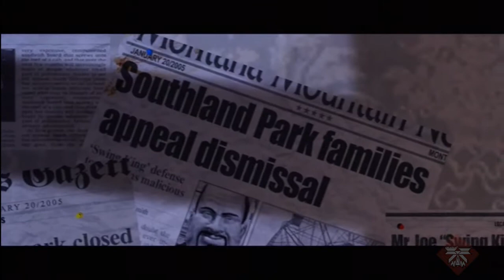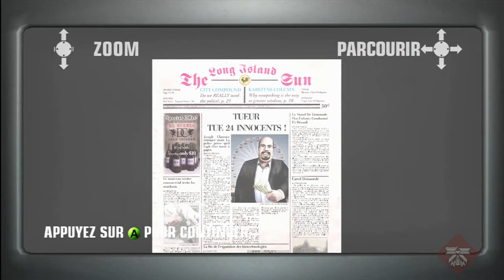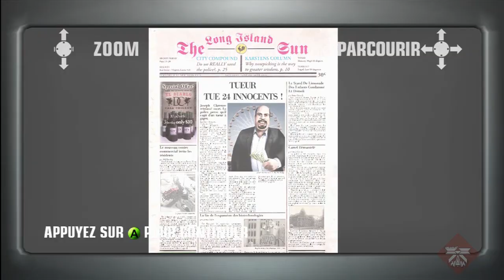Hitman 4 ; Blood Money : Mission 1 : La mort d'un artiste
Merci :)

Vous pouvez Partager la vidéo sur Facebook ou à vos potes ,
ça leurs feront plaisir qui sait :)

Si vous avez aimé ma vidéo , laissez moi un petit pouce vert ! :)
et abonné vous à ma chaîne si vous le souhaiter : ( lien ci-dessous )

Et Ma Page Facebook pour me suivre plus rapidement ! hi hi hi ! :p

Et Mon Site pour voir ce qu'il y à désintéressement ^^